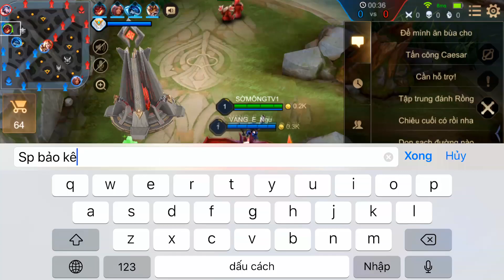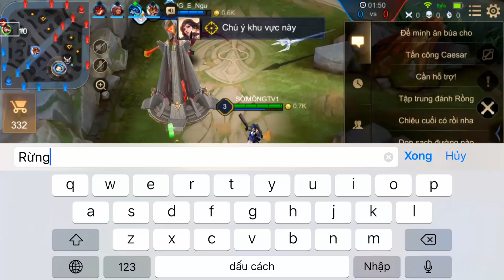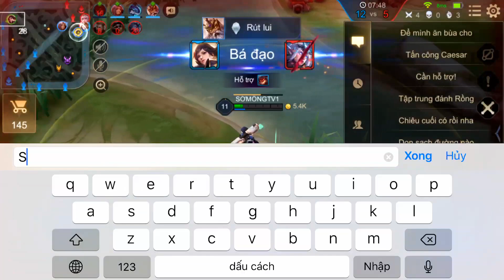Liên Quân _ Siêu Phẩm Thoát Chết Thần Sầu | Best Violet Là Đây Chứ Đâu